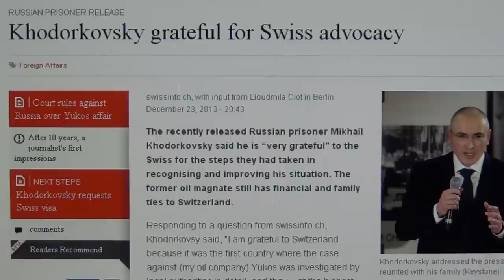Terror Attacks Volgograd & Switzerland`s Nazi Links with Jihad: Khodorkovsky`s Swiss Finance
KHODORKOVSKY BARELY OUT OF JAIL AS TERROR AGAINST RUSSIA BREAKS LOOSE, AND IN SWITZERLAND WHERE HIS MONEY IS, NAZI LINKS WITH JIHAD HAVE BEEN ESTABLISHED LONG AGO THROUGH NAZI BANKERS AS FRANCOIS GENOUD, AHMED HUBER AL-SWISSRI AND MANY MANY OTHERS.